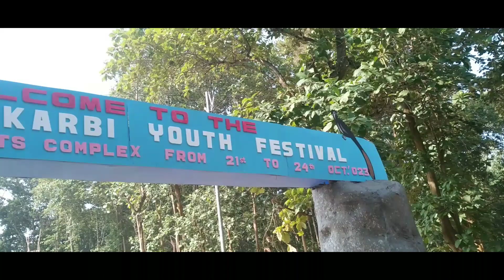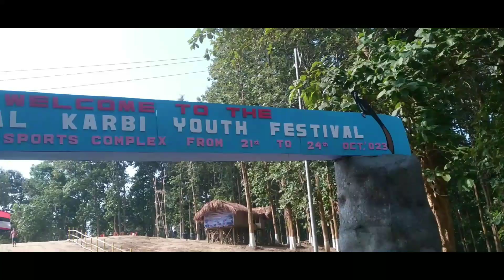Pini Langsoliet ZKYF achotai along kam keklem kacherap dun.